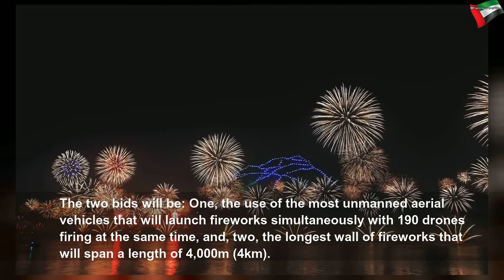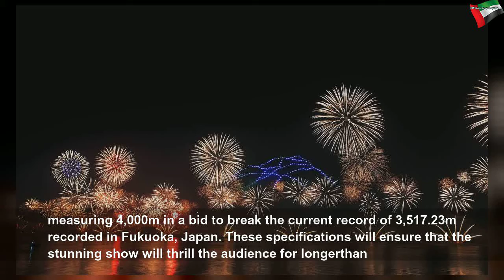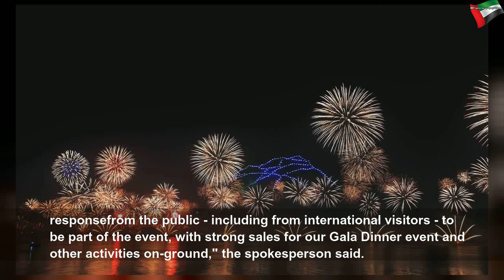Watch 4km long fireworks show in UAE tomorrow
Watch 4km long fireworks show in UAE tomorrow | Beautiful System
A stunning display of fireworks that promises to be better than anything the country has seen.